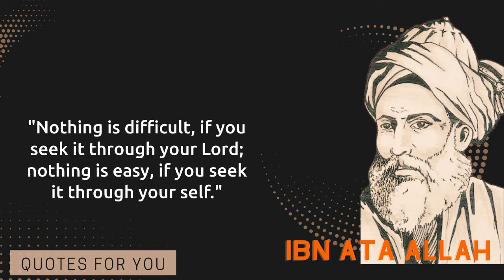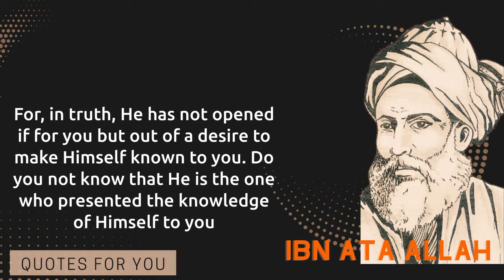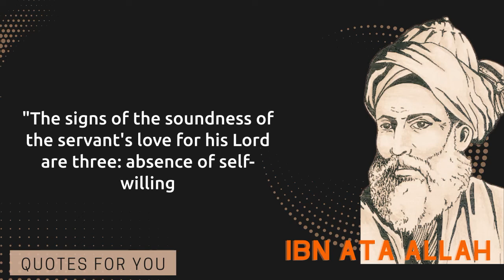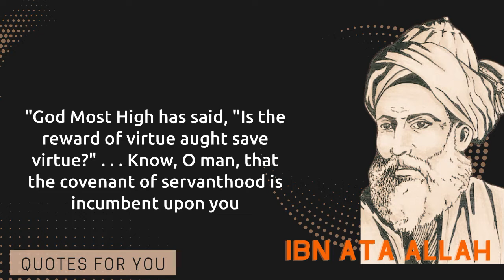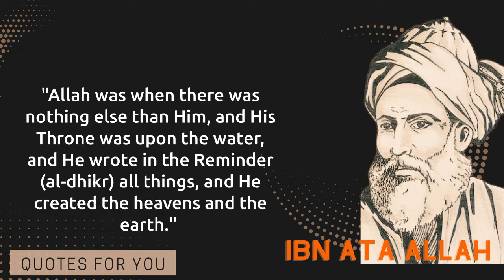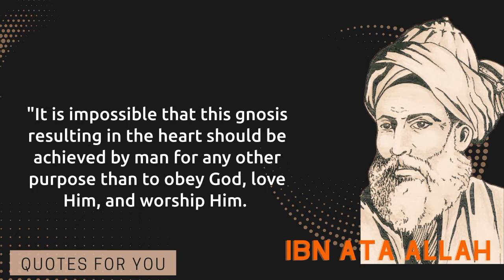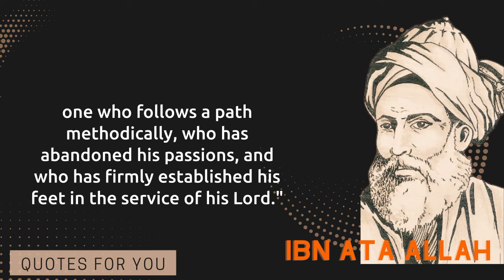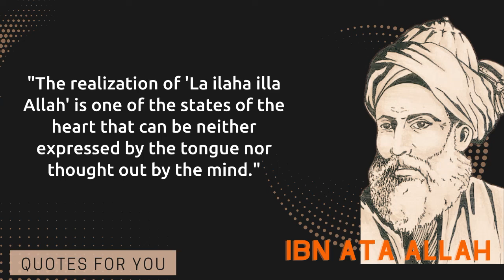IBN ATA ALLAH AL ISKANDARI QUOTES WHICH ARE BETTER KNOWN IN YOUTH TO NOT TO REGRET IN OLD AGE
Tāj al-Dīn Abū'l-Faḍl Aḥmad ibn Muḥammad ibn ʿAbd al-Karīm ibn Abd al-Rahman ibn Abdullah ibn Ahmad ibn Isa ibn Hussein ibn ʿAṭā Allāh al-Judhami al-Iskandarī al-Shādhilī was an Egyptian Malikite jurist, muhaddith and the third murshid (spiritual "guide" or "master") of the Shadhili Sufi order.
He was born in Alexandria and taught at both the al-Azhar Mosque and the Mansuriyyah madrasa in Cairo. He was responsible for systematizing Shādhilī doctrines and recording the biographies of the order's founder, Abu-l-Hassan ash-Shadhili, and his successor, Abu al-Abbas al-Mursi. He is credited with having authored the first systematic treatise on dhikr, The Key to Salvation (Miftāḥ al-Falāḥ), but is mostly known for his compilation of aphorisms, the Ḥikam al-ʿAtā‘iyya.

Ibn ʿAṭā Allāh was one of those who confronted the controversial theologian Ibn Taymiyya, who was jailed several times for his views on religious issues and for his perceived excesses in attacking the Sufis. His confrontations with Ibn Taymiyya saw Ibn ʿAṭā Allāh leading a procession of some 200 Sufis against Ibn Taymiyya as well as confronting him on issues.